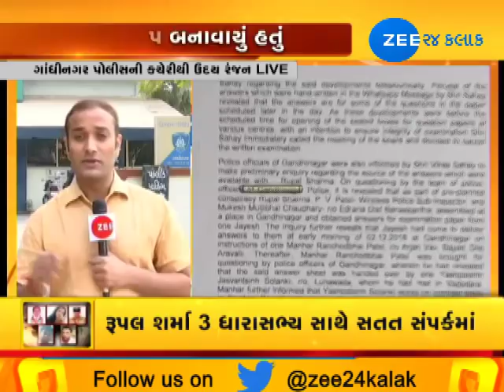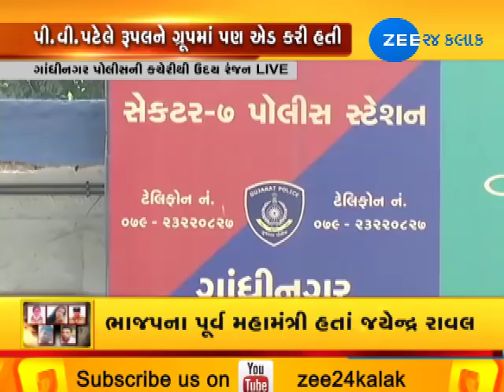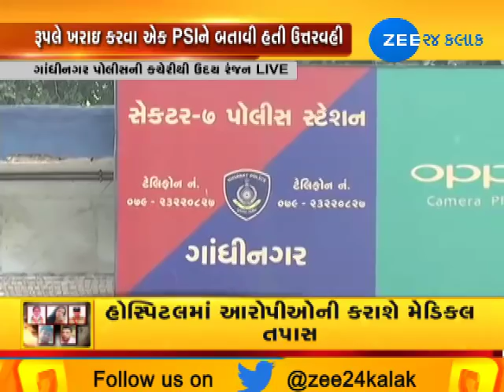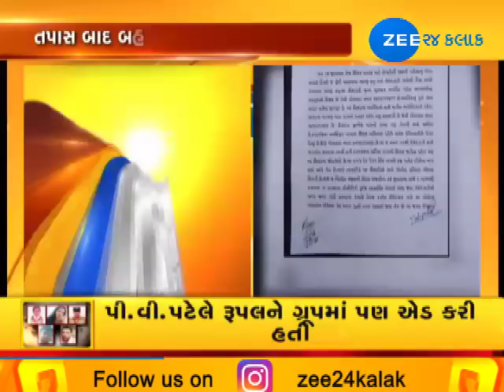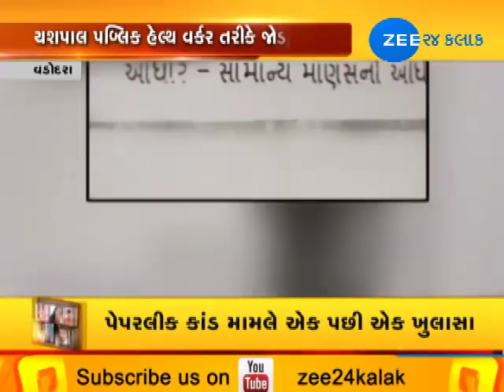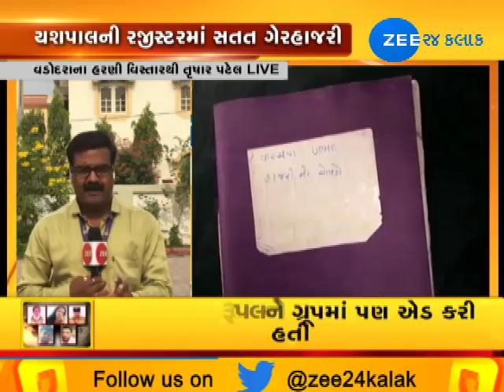Watch More Exclusive updates about LRD Paper leak scam on Zee 24 Kalak